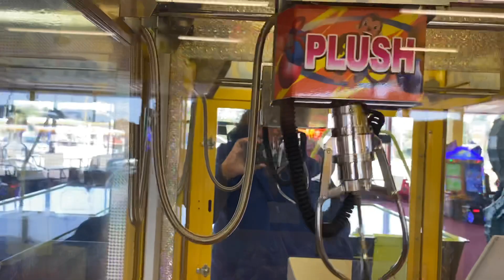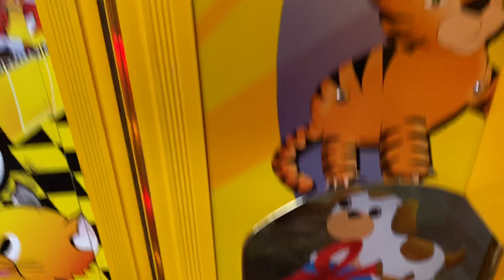same claw machine double up claw machine brand new teddy bear 🧸 plush win